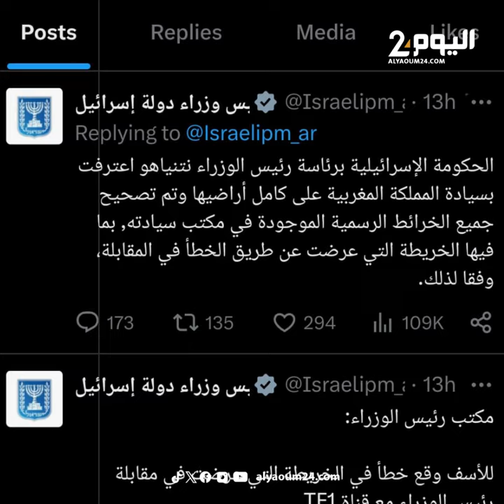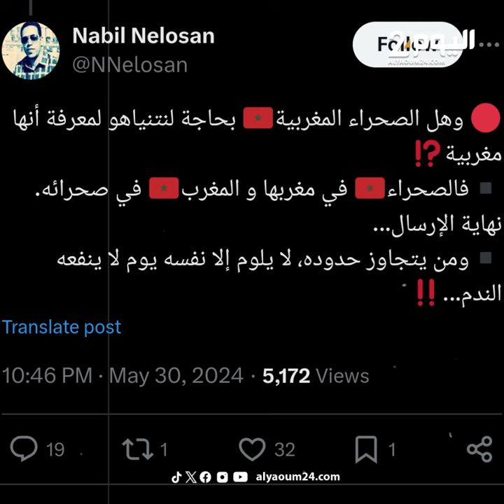رغم التطبيع.. نتنياهو يثير جدلا بعرضه خريطة المغرب مبتورة